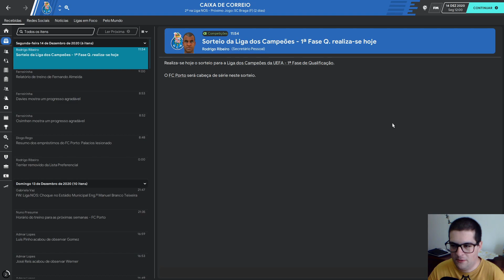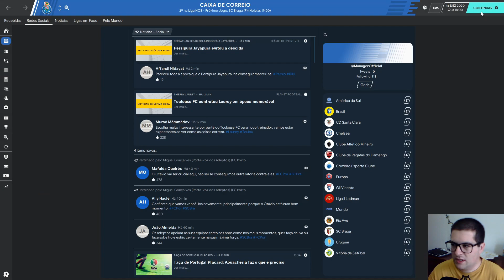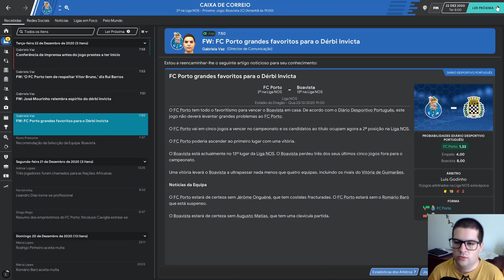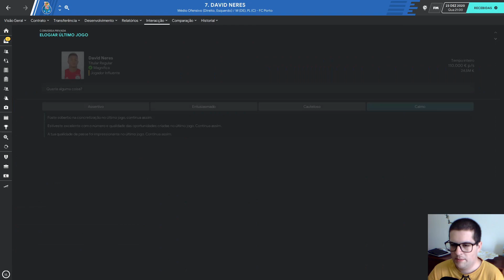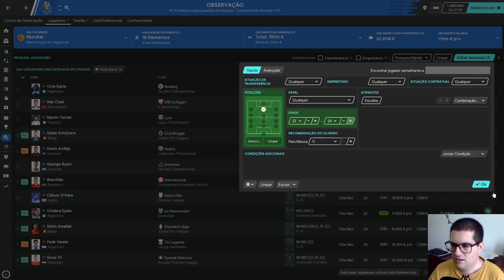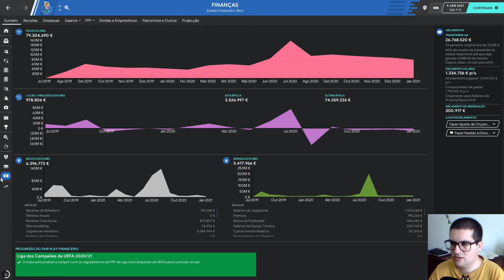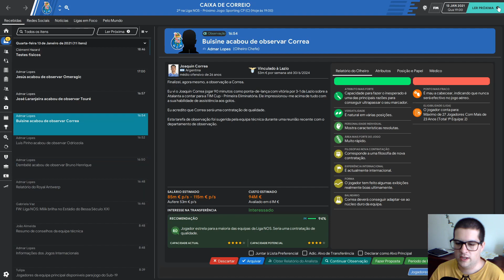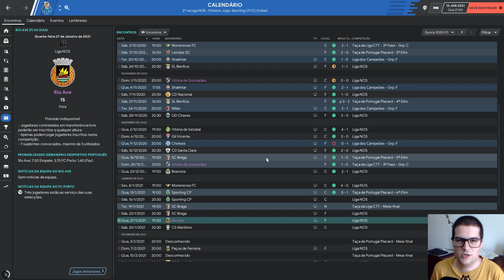Herdeiro de Messi Desmantelou o Sporting! | FM 20 - Ep 21 | FC Porto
Gameplay de Football Manager 2020, novo jogo da franquia Football Manager. A serie do canal como treinador do Futebol Clube do Porto.

Imagens de estádios são de Google Imagens